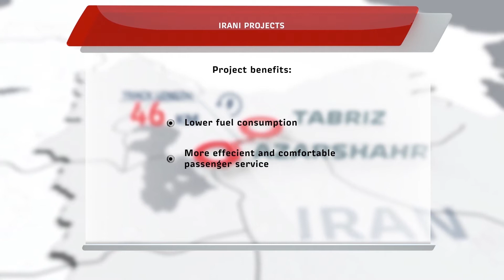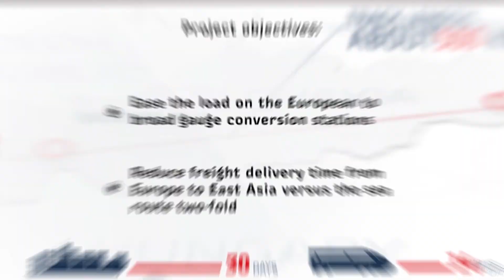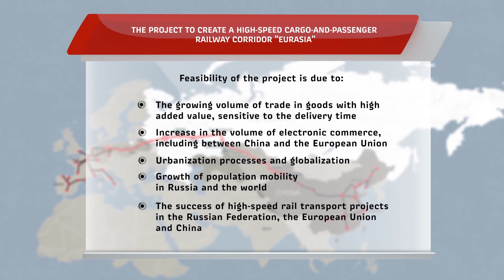Russian railways foreign projects